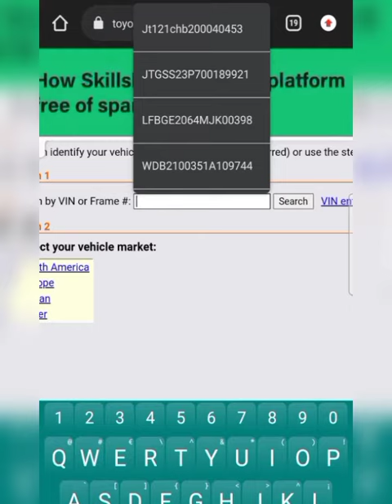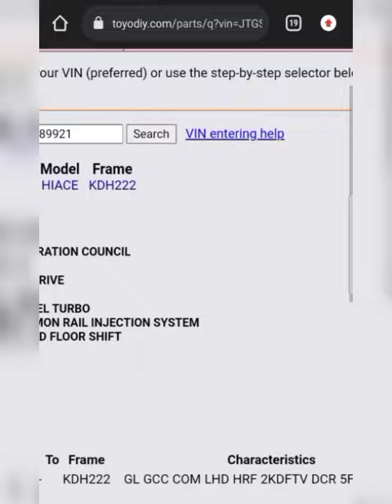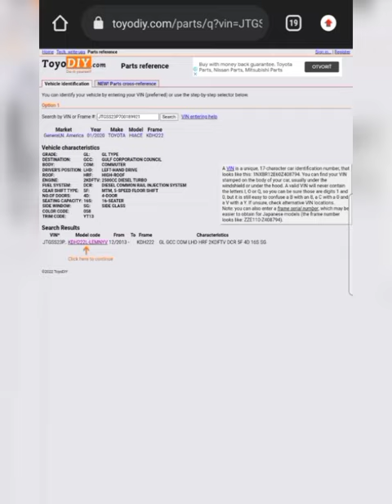TOYODIY.COM#best website for Toyota owners Chassis Number, Engine Number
best website for Toyota owners for more information watch the video and try it your self.

ToyoDIY.com is a website dedicated to Toyota, Lexus and Scion enthusiasts and home mechanics. This site is the centralized repository for answers to all your car-related questions, such as repair procedures of various levels of difficulty (from an oil change to transmission swaps), modifications (also known as "mods"), general information, part information and much more.

Maintaining your vehicle yourself not only saves you the aggravation of being misunderstood by your mechanic, but can also give you the feeling of satisfaction from a job well done, and/or from saving a bunch of money, whichever is important to you.